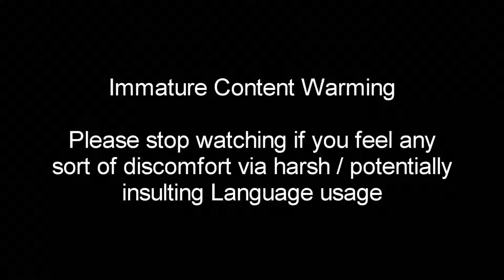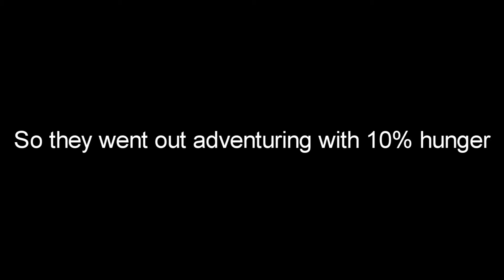7 Days To Die - [Day4] Old Sham Sandwich (Blind Run Edition)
When one start starving they do not have the choice of the food they consume, and sometimes, the rotted sandwich in your pocket may save the day.
And yes there is god dam text error.